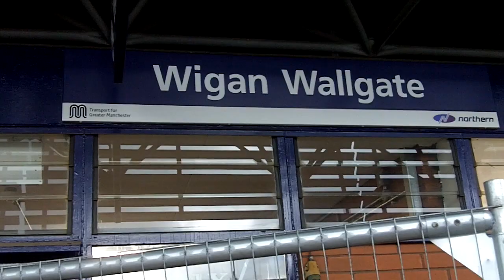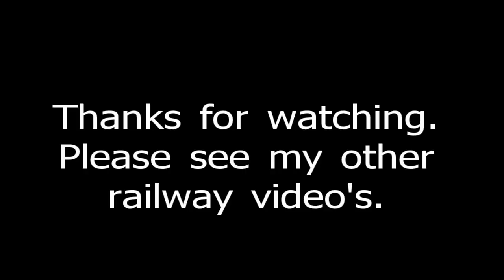Wigan Wallgate Station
Video of Wigan Wallgate Station.  I've also posted video's of the Town Centre, the Market and of the other railway station, Wigan North Western.